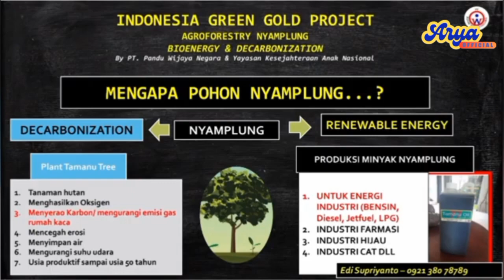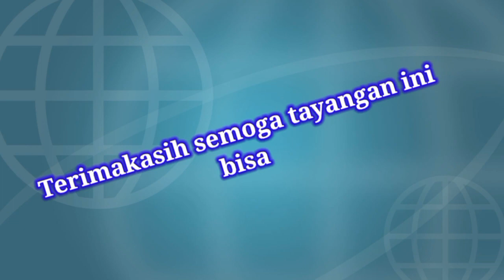Resmi Bursa Karbon Indonesia utk Dunia, Pohon NYAMPLUNG Luar Biasa Lurr...!